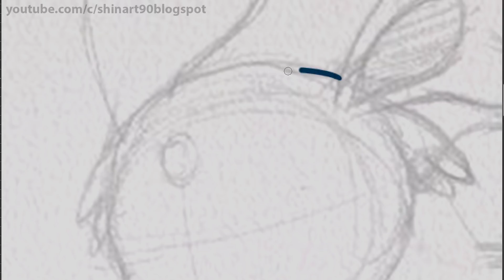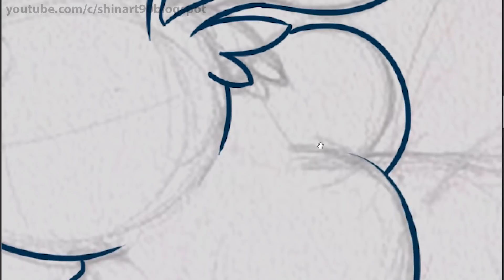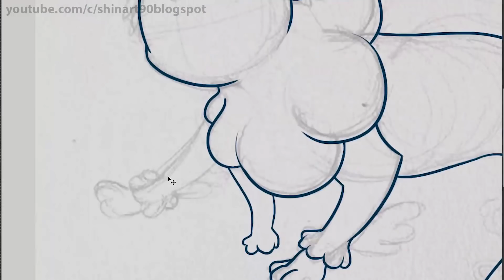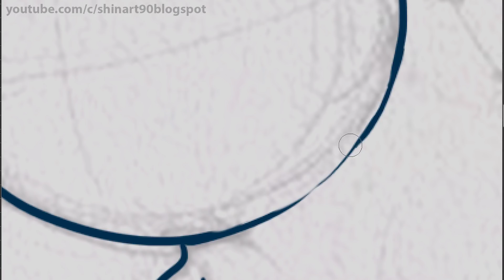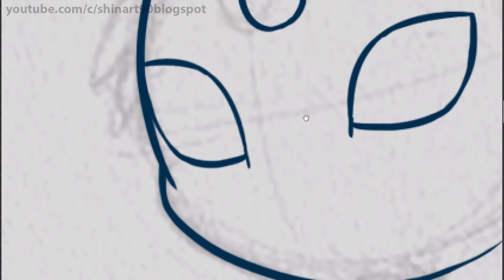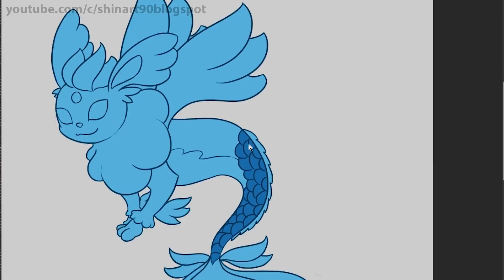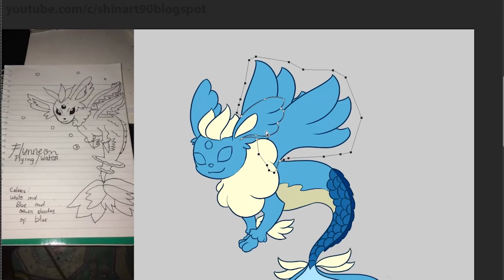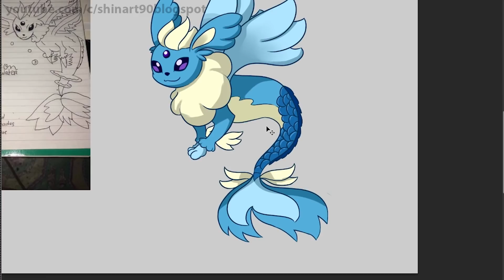Drawing Fan's Ideas #2: Vaporeon Fanart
We'll draw from your ideas in next videos

1. Shake Down by Gavin Luke

2.  Make It Rain by Johan Borjesson

3. Bop It by Gavin Luke